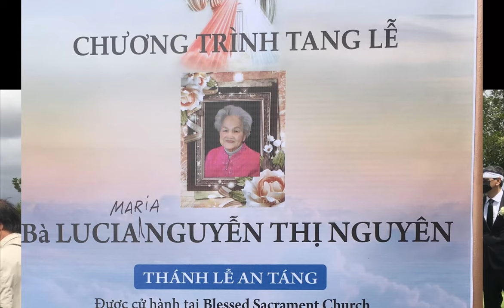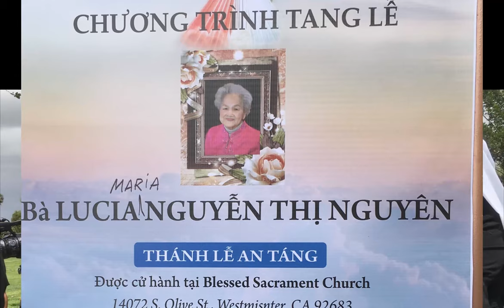04 23 2021 Special Friend 's Mom LUCIA MARIA Lòng Mẹ (Y Vân) Thương tặng những người Phụ Nữ ( Mẹ )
Lòng Mẹ (Y Vân)  Thương tặng những người Phụ Nữ ( Mẹ ) Ca by CLB Minh Trí   Lòng mẹ bao la như biển thái bình dạt dào”  Special or a friend , her Mom is LUCIA MARIA